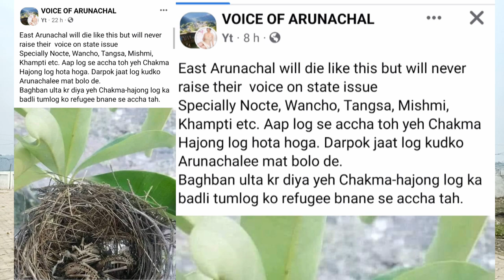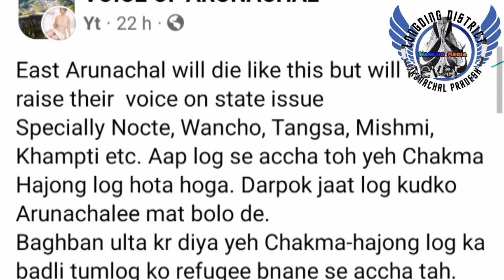Replied To The Writer-Wancho ,Nokte,Tangsa,Khamti,Mishmi Refugee @Tribes Of Arunachal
Replied To The Writer-Wancho ,Nokte,Tangsa,Khamti,Mishmi Refugee